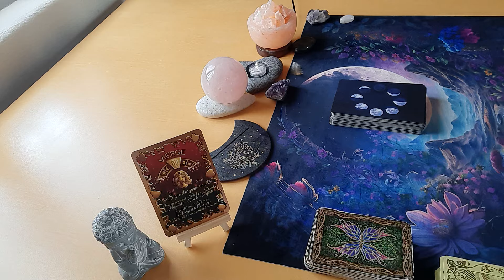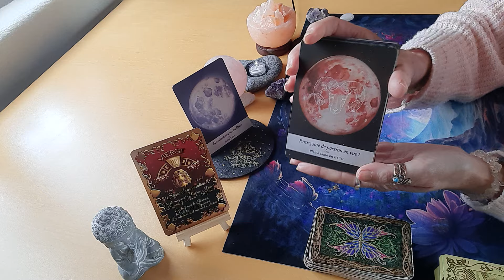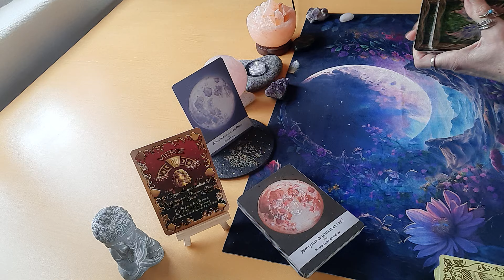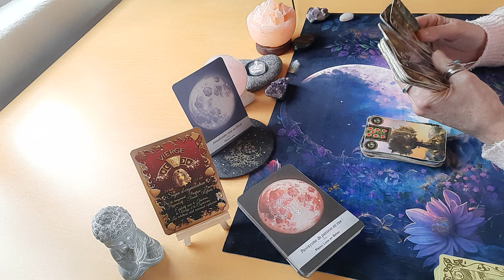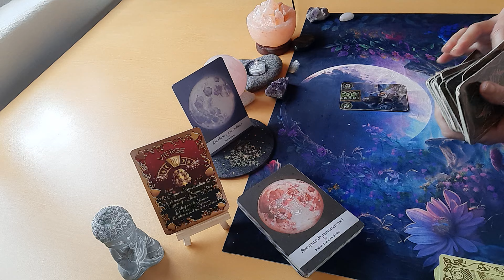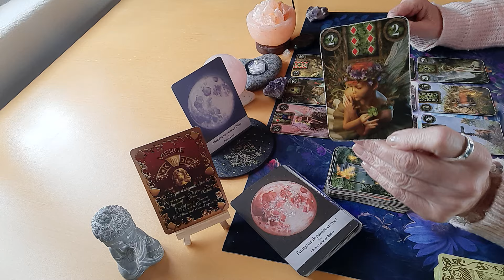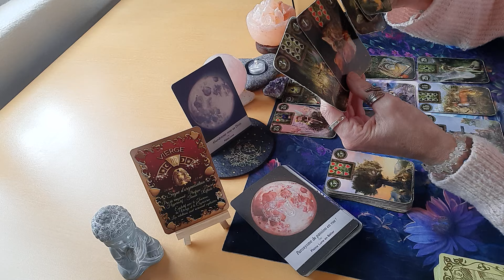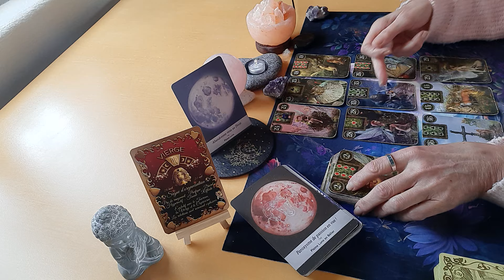VIERGE ♍️ DU 11 AU 17 MARS : victoire pro qui apporte une stabilité sentimentale 🙏🏼